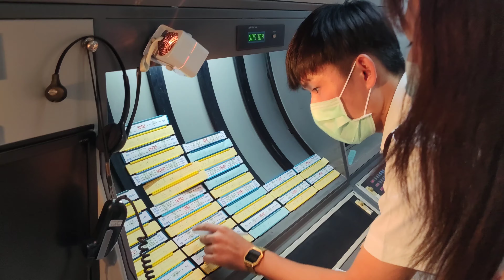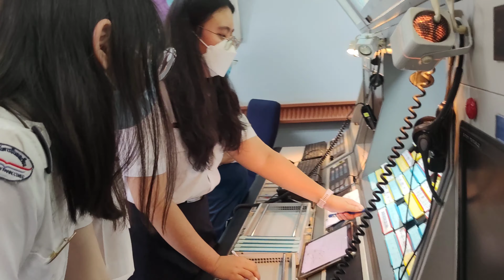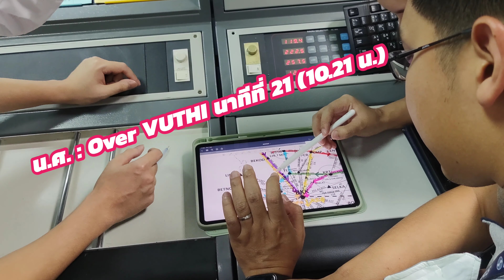VLOG CATC EP.6 บรรยากาศการเรียน ATC -Air Traffic Controller- (FB:CSR CATC THAILAND)